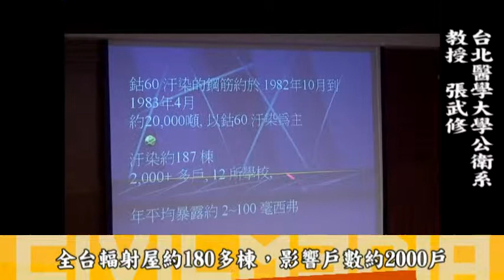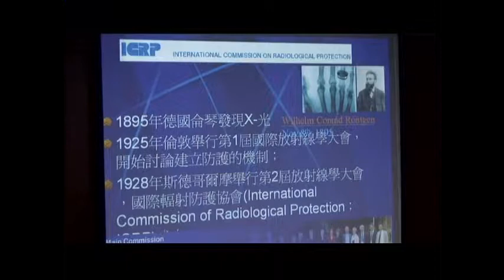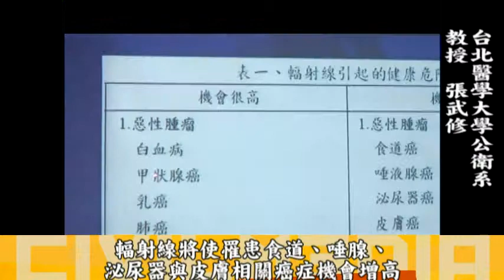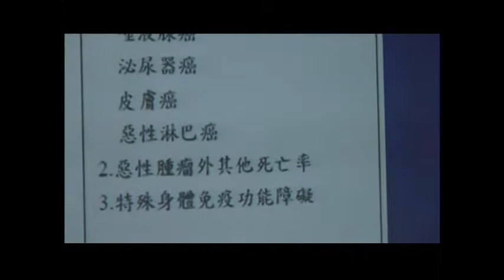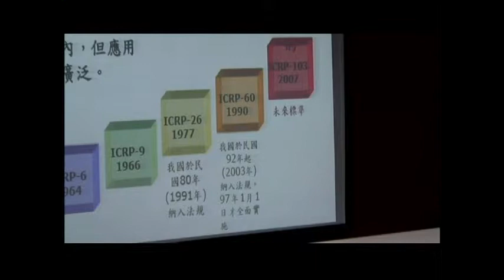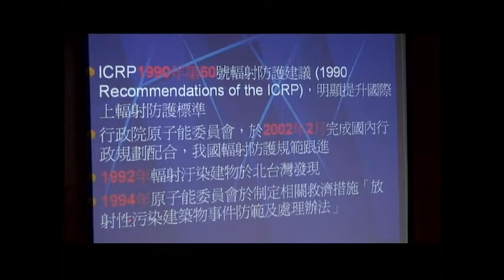輻射的恐懼（４）─輻射劑量與健康的關聯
台北醫學大學公衛系教授張武修談輻射對於人體健康的影響，以及如何確認、辨別。